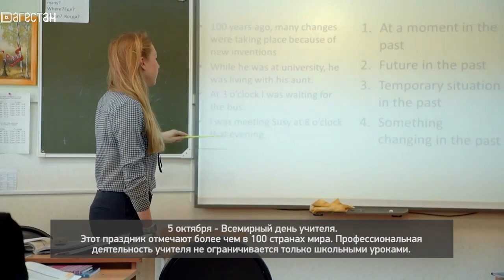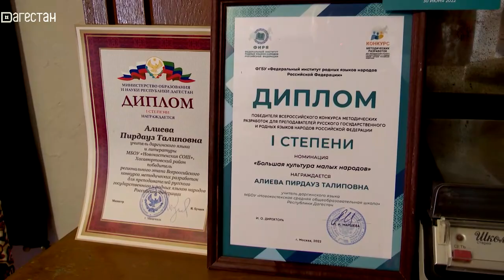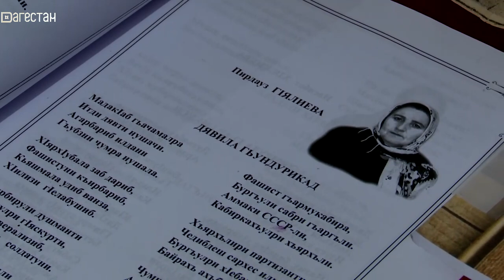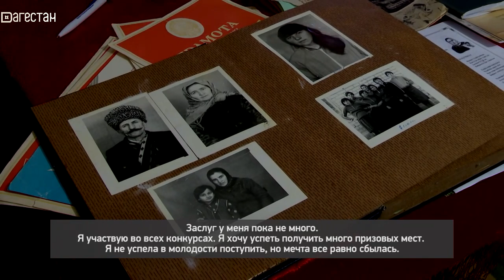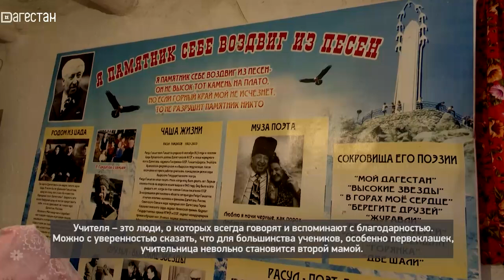«Адамти ва замана». Всемирный день учителя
Этот праздник отмечают более чем в 100 странах мира. Профессиональная деятельность учителя не ограничивается только школьными уроками. Непосредственно проведение уроков, подготовка к занятиям, составление ежедневных поурочных планов, проверка тетрадей и внеклассные мероприятия в общей сложности складываются в 53 часа в неделю.